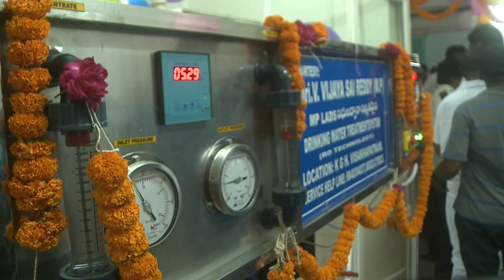AP Minister Avanthi Srinivas in Water Plant Opening programme at Visaka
AP Minister Avanthi Srinivas in Water Plant Opening programme at Visaka- 24th sep 2019.